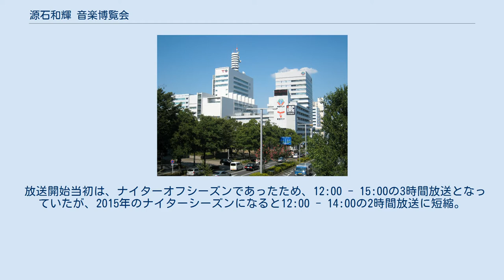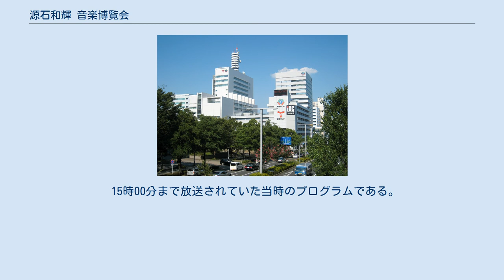源石和輝 音楽博覧会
『源石和輝 音楽博覧会』（げんいしかずてる おんがくはくらんかい）は東海ラジオ放送で2014年10月5日から放送されていた、日曜午後の音楽番組。
 2014年10月の秋改編により、約4年半続いた昼のワイド番組「多田木・古池 茶の間でショウ」が放送終了。
新たに、音楽をメインとした昼ワイド番組をスタートすることとなり、同時期の改編で朝のワイド番組「源石和輝 モルゲン!!」が終了した源石和輝（東海ラジオアナウンサー）が「博覧会事務総長」という肩書で同番組のメインパーソナリティを務めることとなった。
 全て毎週日曜の放送。
 放送開始当初は、ナイターオフシーズンであったため、12:00 - 15:00の3時間放送となっていたが、2015年のナイターシーズンになると12:00 - 14:00の2時間放送に短縮。
その後は放送時間の変遷はなく、原則として2時間放送を継続していたが、2016年10月のナイターオフ編成より再び12:00 - 15:00の3時間放送に延長されている（ただし、デーゲーム中継や特別番組などにより、放送時間短縮、延長あるいは変更の場合がある。後述）。
 同番組では「博覧会事務総長」である源石の進行のもと、公式キャラクターの「おんぱくん」（声は東海ラジオアナウンサーの成田香織）も登場し、邦楽や洋楽など、どの年代が聴いても受け入れられる音楽を紹介する番組となっている。
 基本編成は、毎時報前に、ニュース、天気予報、交通情報と「現代」の情報を伝え、時報後には、年代ごとのレトロニュースを伝え、その年代の音楽へと入っていく。
 各年代をそれぞれパビリオンに例え、1970年代の「モーレツ館」、1980年代の「ナウい館」、1980年代後半から1999年までの「トレンディー館」、2000年以降の「ミレニアム館」に分類し、それぞれカテゴリから毎回2つを選んで、テーマに合った曲を数曲流している。
 聴取率調査週間などにおいては、「音博スタンプラリー」と称したプレゼントが行われることがある。
これは、番組内でオンエアされた指定の曲名を書くことで、抽選でグルメ商品などが当たるものである。
 また、毎回「ご来賓」と称したゲストとのトークコーナーが設けられているほか、箱番組もいくつか内包されている。
 15時00分まで放送されていた当時のプログラムである。
 2015年 2016年